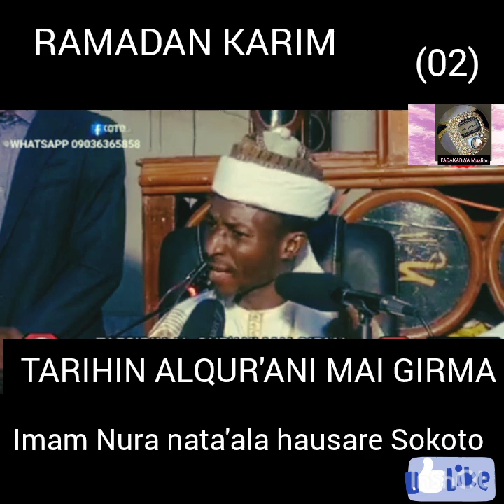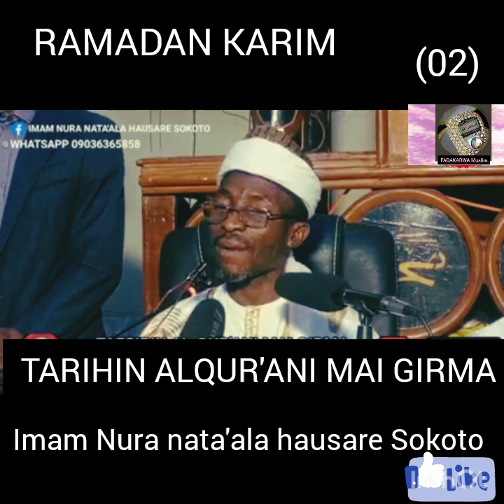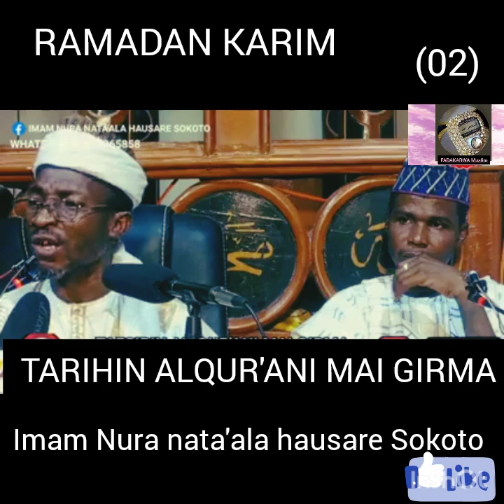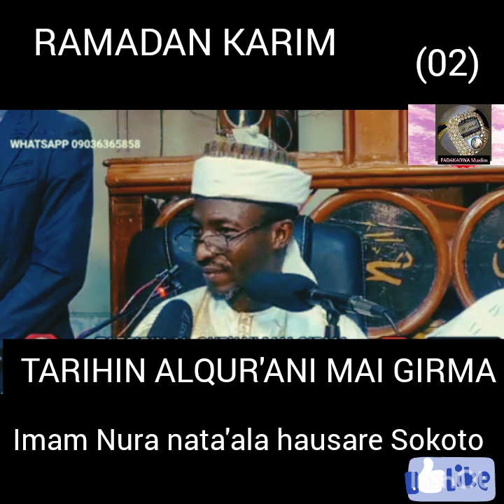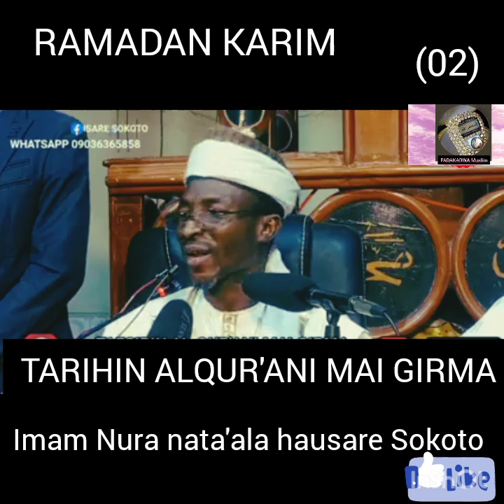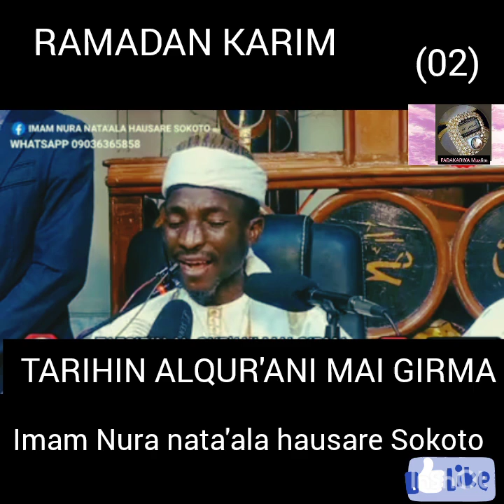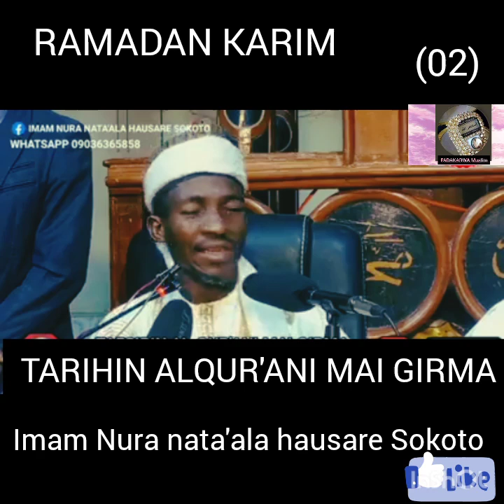TAFSIRIN ALQUR'ANI MAI GIRMA G DAGA BAKIN IMAM NURA NATA'ALA HAUSATAFSIRIN ALQUR'ANI MAIRE SOKOTO